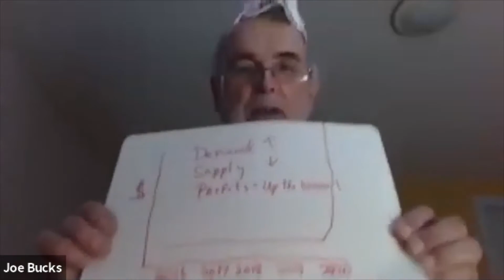APHA oSH skIT Pimps of the pandemic 10 21 2020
THe pandemic pimps are planning to profit